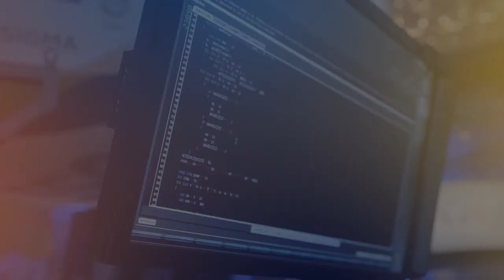TCO22 Algorithm Competition Round 1B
The second Online Round of the 2022 Topcoder Open Algorithm Competition has arrived and is open to all who have yet to qualify!

💪Details:
Round 1B: Wednesday April 27, 2022 at 07:00 UTC -4
Registration Closes: 06:55 UTC-4
Code Phase Starts: 07:05 UTC-4
Where to compete: Arena or Applet

Up to 750 of the highest scorers from Round 1 will advance to Round 2 of the Algorithm Competition.

Best of luck to you in the Arena!